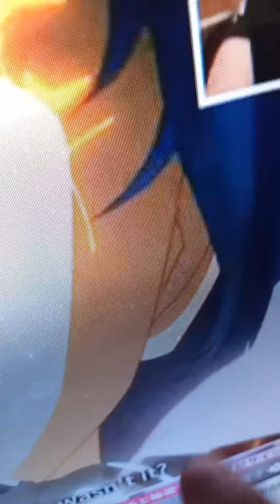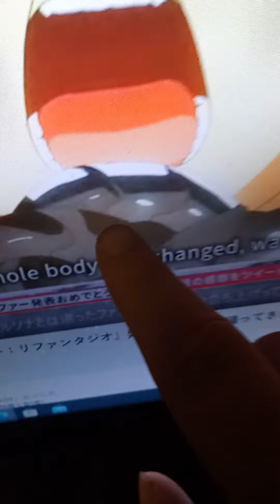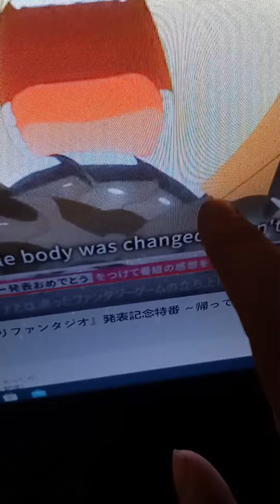Shantae MetAphoR Re Fantazio secret